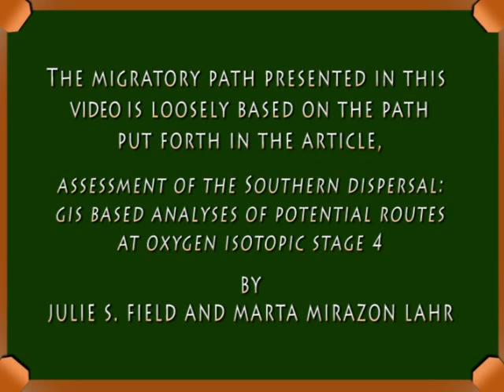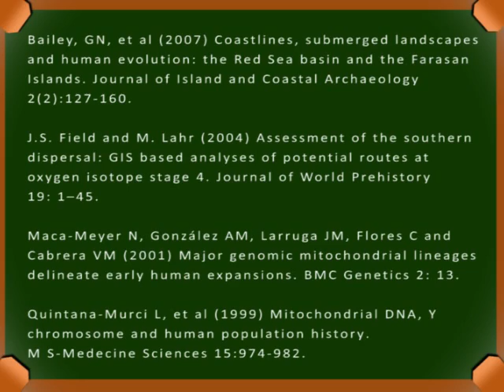Out of Africa: The Southern Dispersal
This short narrated animation flies over a 450-mile walking path, exploring the kinds of terrain early humans may have encountered in a Southern Dispersal out of Africa.  The "Southern Dispersal" suggests humans migrated out of Africa via a southern route, traveling from the Horn of Africa across the Red Sea and into southern Arabia.  It is believed that this migration took place somewhere between 60-70,000 years ago.   The migratory path recreated in this animation begins in Eastern Ethiopia and eventually crosses the Red Sea at the straits of Bab al-Mandeb.